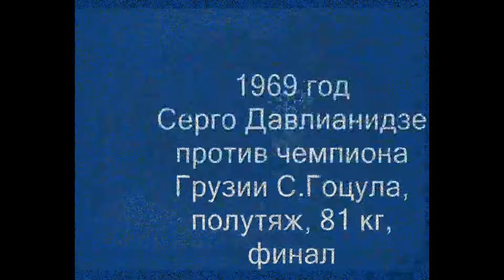ИСТОРИЯ БОКСА.Georgia in dark form Sergo Davlianidze against S.Gotsul 1969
I created this video with the YouTube Video Editor Как молоды мы были и верили в ! Весовая категория 81 кг. в светлой форме чемпион Грузии С.Гоцул против чемпиона Грузии Серго Давлианидзе 1969 год Тбилиси. Рефери в ринге финалист чемпионата СССР Татевос Микаэлян.